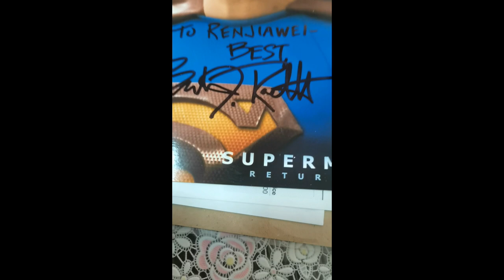2023 Rhode Island Comic Con Superman Returns Brandon·Routh autograph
2023 Rhode Island Comic Con Superman Returns Brandon·Routh autograph
Brandon·Routh:Superman Clark·Kent in 2006 movie SUPERMAN RETURNS